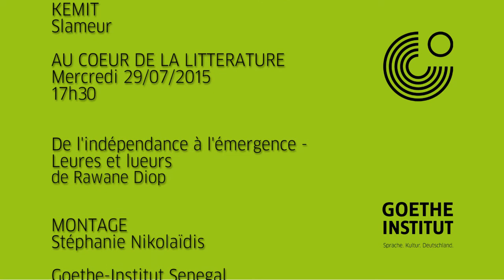Au coeur de la littérature "De l'indépendance à l'émergence"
Kemit vous invite au café littéraire "Au coeur de la littérature" qui aura lieu mercredi 29 juillet à 17h30 au Goethe-Institut à Dakar.
L'ouvrage de Rawane Diop "De l'indépendance à l'émergence" sera mis a l'honneur. L'auteur fera le bilan de l'Afrique post-coloniale, entre échecs et réussites.